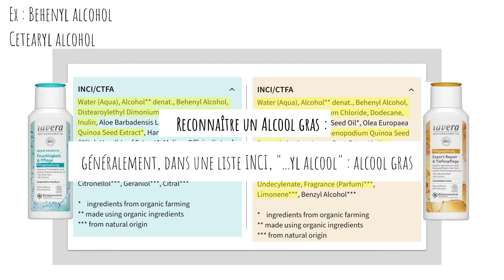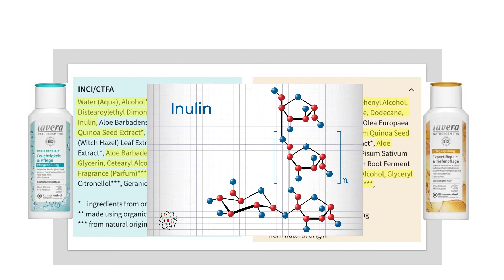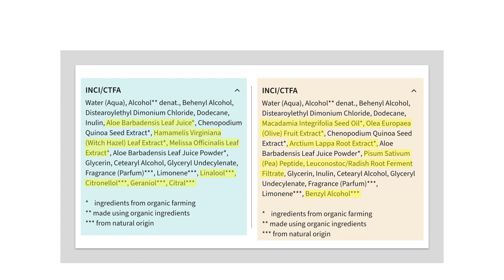What's in my tube ? Les nouveaux après-shampoings de Lavera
Plus d'informations ici 👇

Retrouvez mon article où je vous donne mon avis sur ces soins ↦

📔 Mes sources :
• AromaZone
• EccoVerde
• INCI beauty
• La compagnie des sens
•  Lavera
•  La vérité sur les cosmétiques